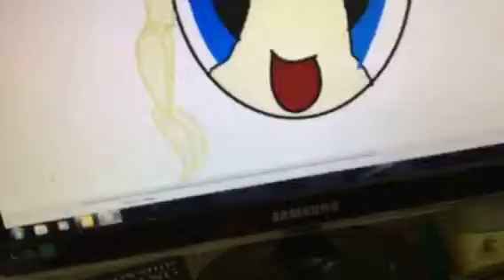SPEED paint|elsa and snowman go on night adventure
Elsa